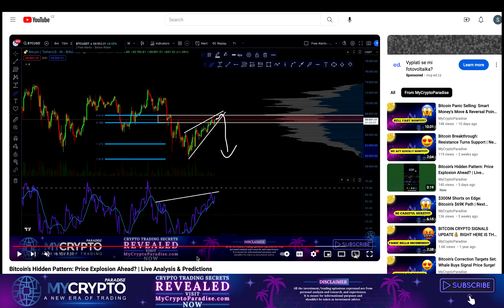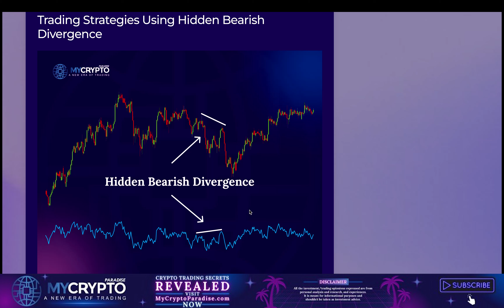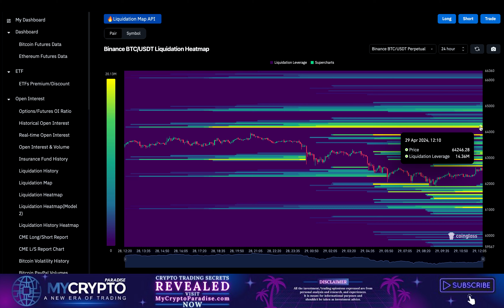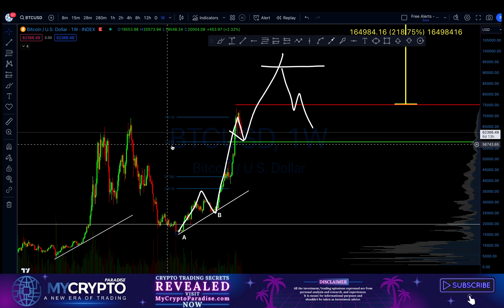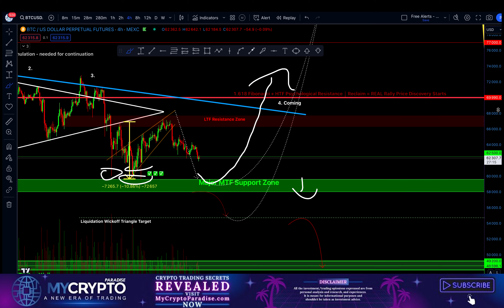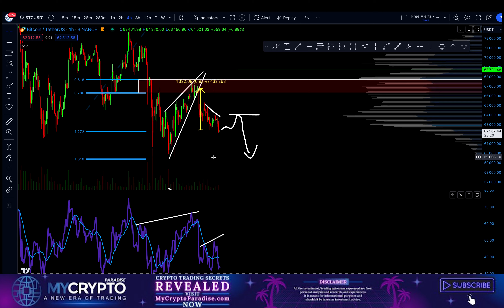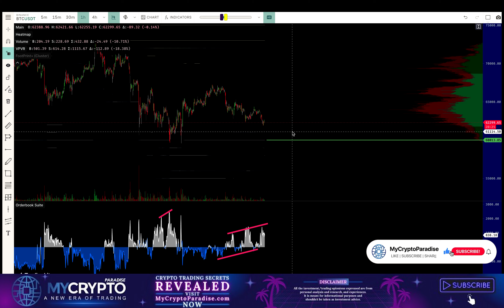Bitcoin’s Next Move: Whale Secrets & Target Prices | Exclusive MCP Insights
Bitcoin Price Analysis:
- Bitcoin price has dropped by 7% due to a predicted crash from a Rising wedge pattern.
- Discussion on the probabilities of the price continuing to drop or a potential reversal.
- Analysis of lower, medium, and higher time frame charts for Bitcoin price action.

Current Market Sentiment:
- Hidden Divergence and decreasing sentiment indicate a potential reversal.
- Retail panic selling volume affecting market sentiment.
- Price action may see a temporary increase before further decline.

Trading Strategy:
- Caution against opening new short positions at current levels.
- Target levels for potential buy and sell positions discussed.
- Emphasis on risk management and entering high probability trades.

Market Accumulation:
- Big players accumulating Bitcoin on dips, indicating bullish momentum.
- Bid side spread increasing, while ask side decreasing, showing bullish accumulation.
- Future price action predictions and potential buying opportunities discussed.

Conclusion:
- Updates on upcoming price action to be provided in future videos.
- Encouragement to visit website for more updates or join VIP trading group for professional training.
- Reminder to like the video if viewers have benefitted from the analysis.

Is it a ridiculous idea to start trading like a PRO?

Does it feel like you will lose ALL YOUR money by following a team of professional traders with more than 10 years of experience?

👉ParadiseFamilyVIP: Not Just a Membership, It’s Your Trading Advantage: Limited spots. Unlimited potential.

And let us show you what and where we buy and sell💰